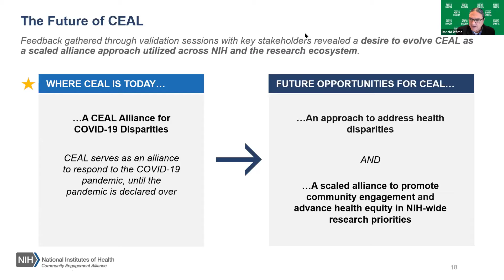Session 2: Building Equity into Evaluation Q&A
Moderator: Donald Warne, Associate Dean of Diversity, Equity, and Inclusion and Director of the Indians Into Medicine (INMED) and Public Health Programs, North Dakota School of Medicine and Health Sciences
Speakers:
• Melanie Nadeau, Director and Assistant Professor, Indigenous Health PhD Program, Indigenous Health Department, University of North Dakota
• Veronica G. Thomas, Professor, Department of Human Development and Psychoeducational Studies, Howard University and Director, Evaluation and Continuous Improvement component, Georgetown-Howard Universities Center for Clinical and Translational Sciences
• Nathan Stinson, Director of the Division of Scientific Programs, National Institute on Minority Health and Health Disparities